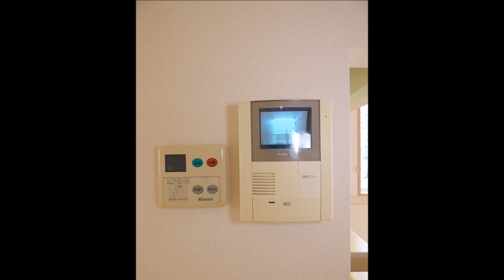パル山﨑B202 180920【物件紹介】【青山地建(株)】